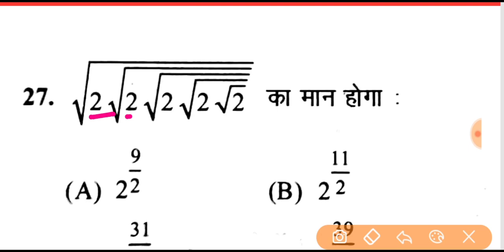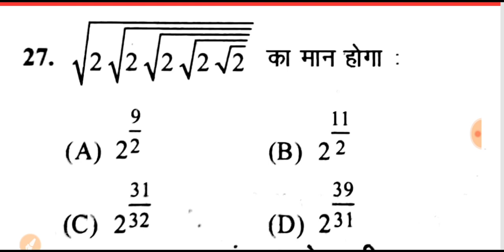Up polytechnic Entrance Exam 2020 | Math imp. Questions Answer | हर साल आने वाले प्रश्न, Part-10